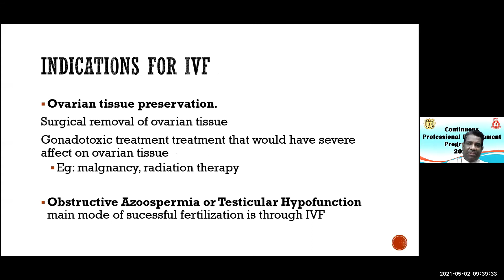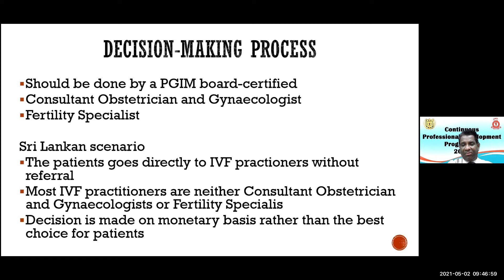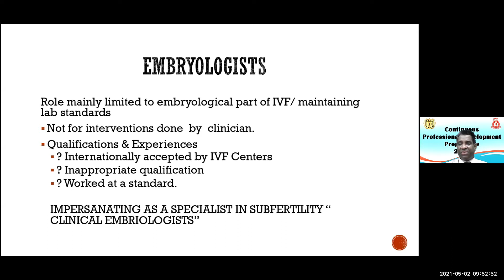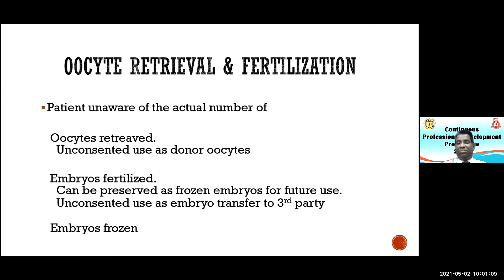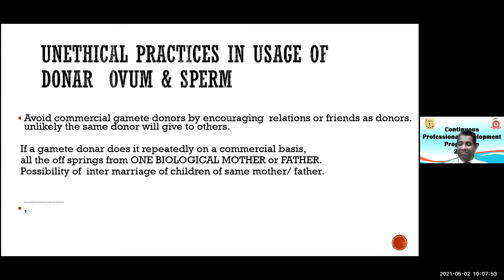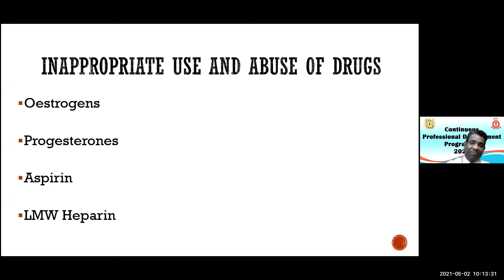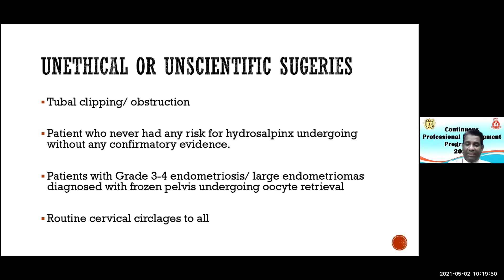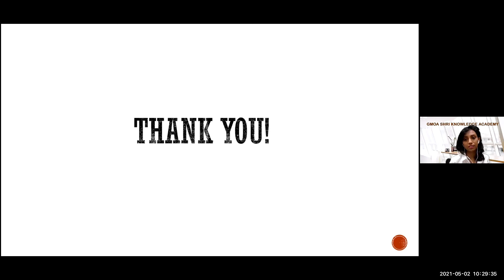Controversies in IVF in Sri Lanka